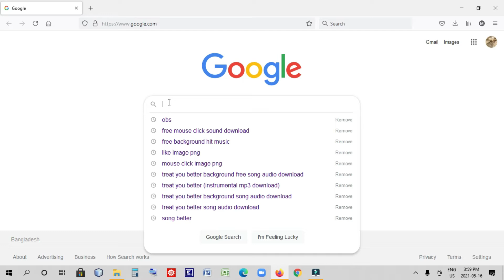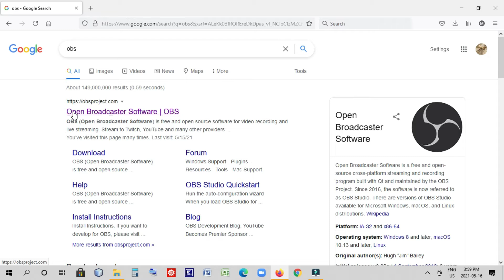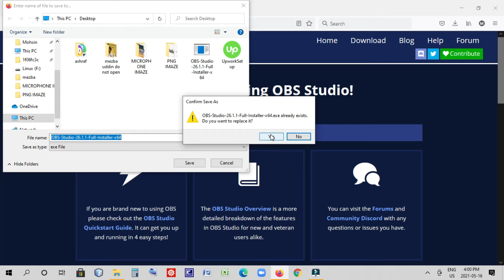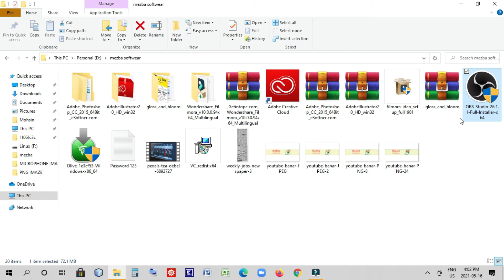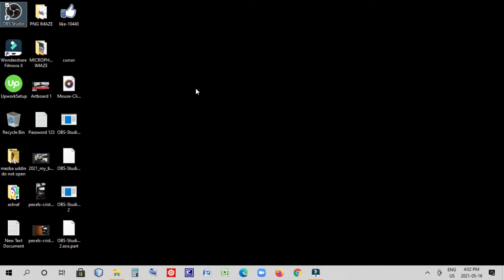Screen recording software to your PC and laptop. how to record your Desktop / laptop.